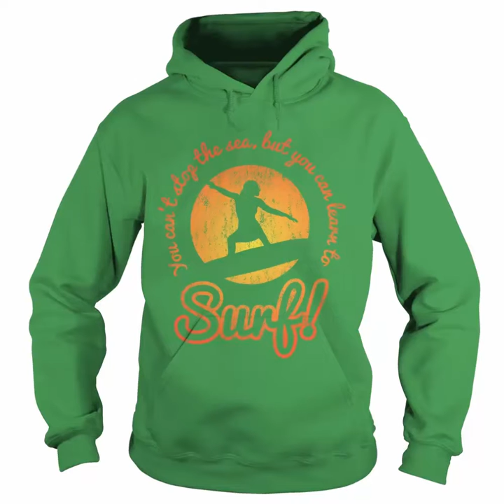You can learn to surf shirt - Awesome surfing t-shirts at Yeahtshirt.com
* You can learn to surf shirt

* View Awesome surfing shirts with text "You can not stop the sea, but you can learn to surf" with a lot of colors and styles